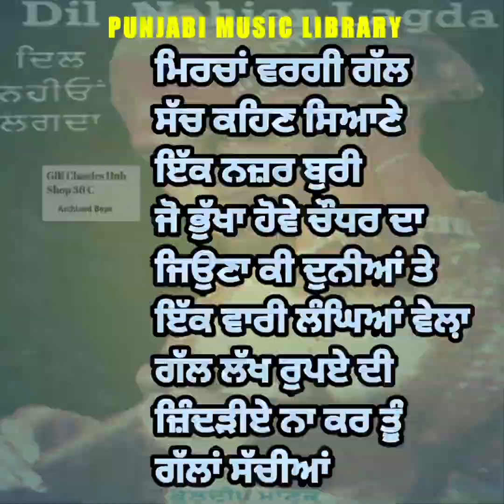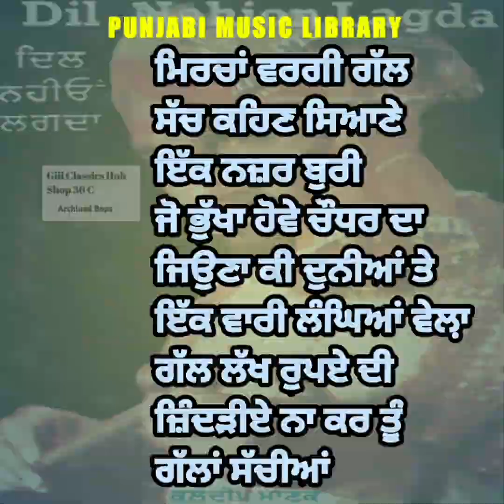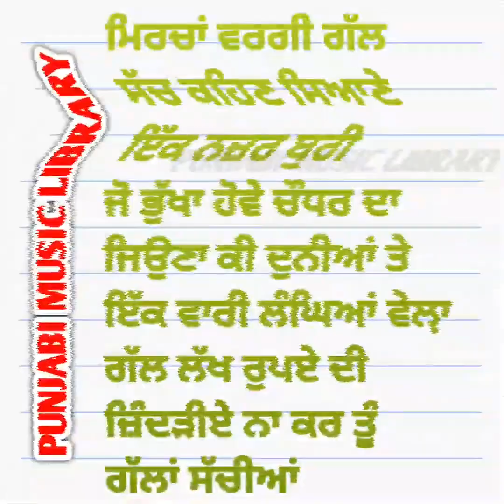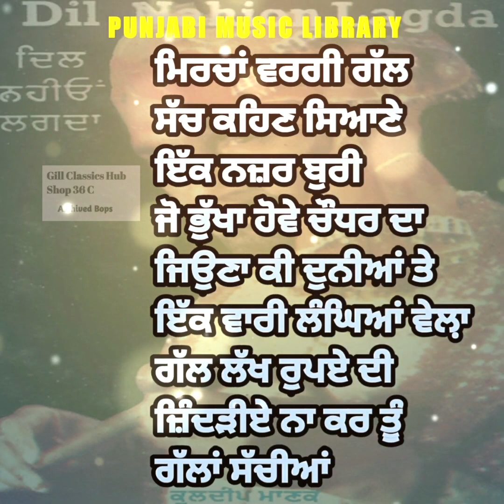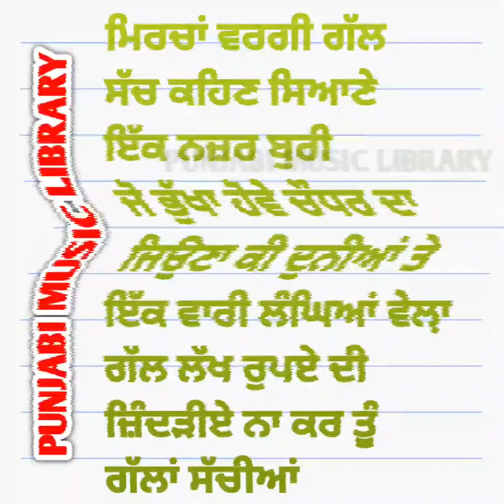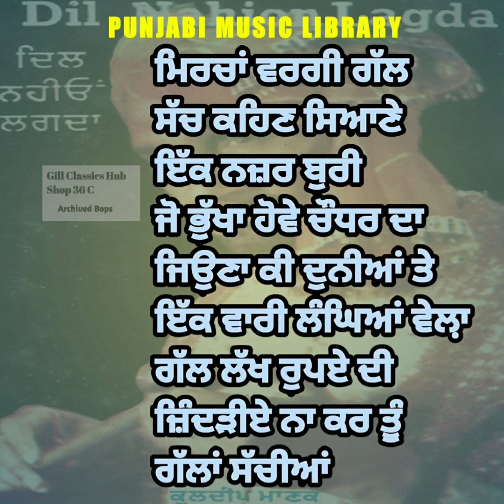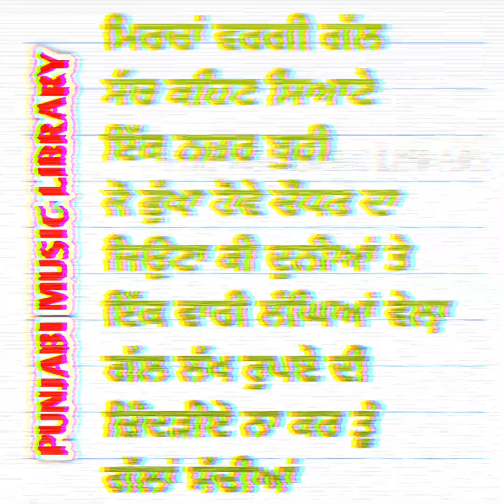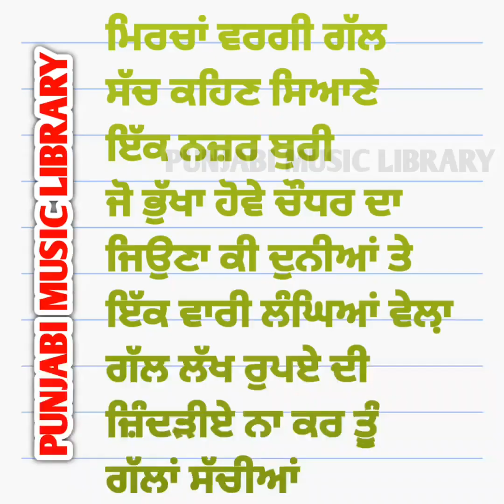10 ਲੋਕ ਤੱਥ ਕੁਲਦੀਪ ਮਾਣਕ 10 Lok Tathth Kuldeep Manak Jukebox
ਮਿਰਚਾਂ ਵਾਂਗੂੰ ਲੱਗਦੀ Sachi Gall Lok Tathth
ਸੱਚ ਕਹਿਣ ਸਿਆਣੇ Sach Kehan Syane Lok Tath
ਇੱਕ ਨਜ਼ਰ ਬੁਰੀ Ik Nazar Buri Lok Tath
ਜੋ ਭੁੱਖਾ ਹੋਵੇ ਚੌਧਰ ਦਾ Jo Bhukha Chudhar da
ਜਿਉਣਾ ਕੀ ਦੁਨੀਆਂ ਤੇ Je SatKar Hove
ਇੱਕ ਵਾਰੀ ਲੰਘਿਆਂ ਵੇਲ਼ਾ Ik Wari Langhia Vela
ਗੱਲ ਲੱਖ ਰੁਪਏ ਦੀ Gall Lakh rupee Di
ਜ਼ਿੰਦੜੀਏ ਨਾ ਕਰ ਤੂੰ ZindRhiye Na Toon Kar
ਗੱਲਾਂ ਸੱਚੀਆਂ Gallan Sachian Wise Proverbs

Lyrics By Albel Kumar Brar